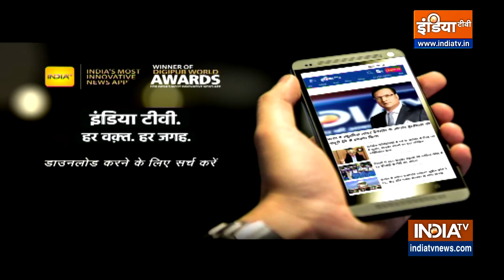Delhi Geeta Colony Fire : दिल्ली के गीता कॉलोनी में दुकान में आगमार्केट की 2 दुकानों में भीषण आग लगी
गीता कॉलोनी के संजय झील इलाके में भीषण आग लगने की घटना सामने आई है...दो दुकानों में भीषण आग से हड़कंप मच गया है...आग लगने के कारणों का अभी पता नहीं चल सका है.